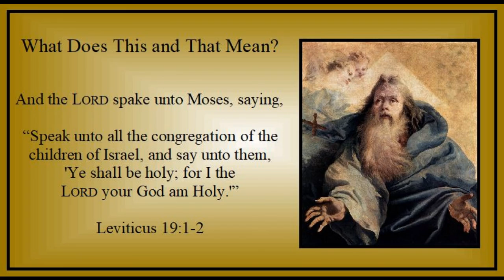Week of Easter 6 Sunday - "What Does This and That Mean?" - Leviticus 19:1-2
Graphics:
"God the Father" by Giovanni Domenico Tiepolo (Publid Domain)
"God the Father with Holy Spirit and Angels" by Spranger 1582 (Public Domain)